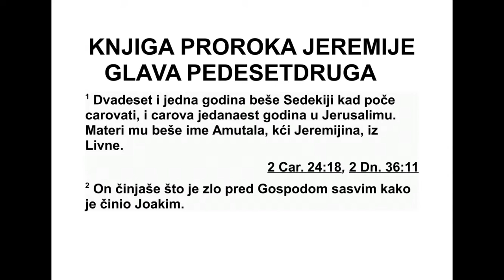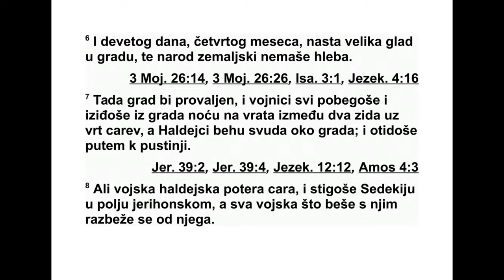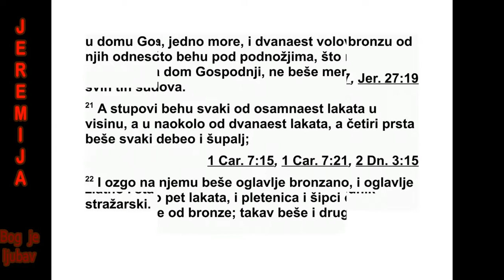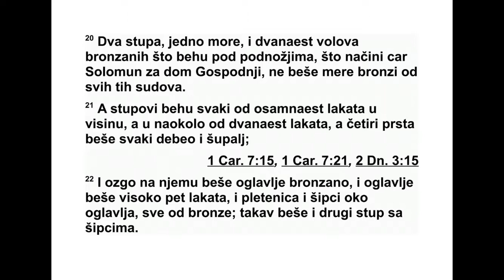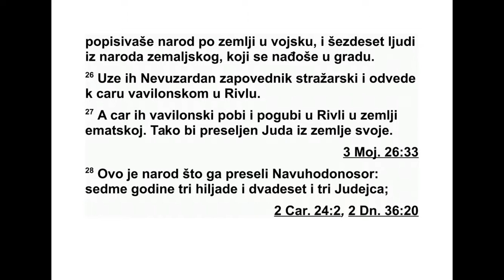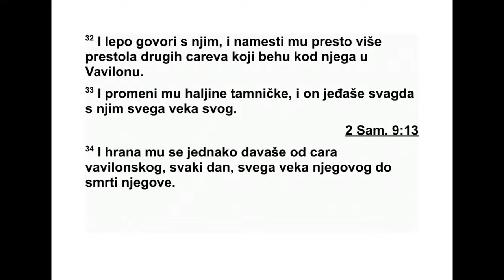KNJIGA PROROKA JEREMIJE GLAVA 52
52 Седекија је имао двадесет и једну го -
дину кад је почео да влада и владао је је -
данаест година у Јерусалиму. Његова мајка
звала се Амутала и била је кћи Јеремије из
Ливне. 2 Он је чинио оно што је зло у Гос -
под њим очима, све онако како је чинио и
Јоаким. 3 То што се догодило у Јерусалиму и
Јуди изазвало је Господњи гнев, тако да их
је он одбацио од свог лица. А Седекија се по -
бунио против цара Вавилона. 4 Девете го ди -
не царовања Седекије, десетог месеца, де -
се тог дана у месецу, Навуходоносор, цар Ва -
вило на, дошао је на Јерусалим са свом сво -
јом војском. Они су се улогорили пред гра -
дом и око њега подигли опсадни зид. 5 Град
је био под опсадом све до једанаесте године
владања Седекије.
6 Четвртог месеца, деве тог дана у месецу,
у граду је владала велика глад и народ није
имао хлеба. 7 На крају су градске зидине би -
ле пробијене. Сви ратници су се дали у бег и
изашли су ноћу из града кроз врата између
двоструког зида, који је поред царевог врта,
док су Халдејци били свуда око града. Затим
су кренули према Арави. 8 Али халдејска
вој ска је кренула у потеру за царем Се де ки -
јом и стигла га у пустим равницама код Је ри -
хона, а сва његова војска разбежала се од
ње га. 9 Тада су ухватили цара и одвели га
цару Вавилона у Ривлу у ематској земљи, да
му он суди. 10 Цар Вавилона погубио је Се -
де кијине синове пред његовим очима, а по -
гу био је у Ривли и све Јудине кнезове. 11
Цар Вавилона је ос ле пио Седекију, а затим
му ставио бакарне окове и одвео га у Ва ви -
лон где је све до смрти остао затворен.
12 Петог месеца, десетог дана у месецу, то
јест деветнаесте године владања Наву хо до -
носора, цара Вави лона, у Јерусалим је до -
шао Невузарадан, заповедник телесне стра -
же, који је служио цару Вавилона. 13 Он је
спалио Господњи дом, царев двор и све куће
у Јерусалиму. Све велике куће спалио је ват -
ром. 14 Хал дејска војска која је дошла са за -
по ведником телесне страже срушила је све
зидине око Јерусалима.
15 Невузарадан, заповедник те лес не стра -
же, одвео је у изгнанство неке си ромахе из
народа, народ који је остао у граду, оне који
су се предали цару Вавилона и веште рад -
нике који су остали. 16 Неву зара дан, запо -
ведник телесне страже, оставио је неке од
сиромаха у земљи и одредио их да раде као
виноградари и ратари. 17 Халдејци су раз -
би ли бакарне стубове који су били у Гос под -
њем дому, колица и бакарно море из Господ -
њег дома, а сав бакар однели су у Вавилон.
18 Узели су и лонце, лопате, маказе за под -
се цање фитиља, чиније, чаше и сав бакарни
прибор који се користио за службу. 19 Запо -
ведник телесне страже узео је судове за во -
ду, пепеонице, чиније, лонце, свећњаке, ча -
ше и чиније од чистог злата и од чистог
среб ра. 20 Није се могло измерити колико је
бакра потрошено за два стуба, једно море и
дванаест бикова од бакра који су били испод
мора и колица, и за све што је цар Соломон
начинио за Господњи дом.
21 Сваки стуб био је висок осамнаест ла -
ката,* а могао се обухватити конопцем од
два наест лаката. Његова дебљина је изно -
сила четири прста,* а изнутра је био шупаљ.
22 Оглавље на њему било је од бакра, и
било је високо пет лаката. Филигранска мре -
жица и нарови око оглавља били су од бак -
ра. Такав је био и други стуб, а и нарови су
би ли исти. 23 Око ло је било деведесет и
шест нарова. Укупно је над мрежицом било
сто нарова.
24 За поведник телесне страже узео је Се -
рају, свештеничког поглавара, Софонију,
дру гог свештеника, и тројицу вратара, 25 а
из града је узео једног дворанина који је
надзирао војнике, седморо људи који су
има ли приступ цару, а који су се затекли у
граду, затим писара војног заповедника, ко -
ји је народ позивао у војску, и шездесет љу -
ди из народа који су се затекли у граду. 26
Невузарадан, заповедник телесне стра же,
узео их је са собом и одвео цару Ва вилона у
Ривлу. 27 Цар Вавилона их је по био; погу -
био их је у Ривли, у ематској земљи. Тако је
Јуда био изгнан из своје земље.
28 Ово је народ који је Навухо доносор од -
вео у изгнанство: у седмој години било је
три хиљаде двадесет и три Јудејца.
29 Осамнаесте године владања Навуходо -
но сора, из Јерусалима су одведене осамсто
тридесет и две душе.
30 Двадесет и треће године владања На -
вуходоносора, Невузара дан, заповедник те -
лес не страже, одвео је у изгнанство се дам -
сто четрдесет и пет душа.
Тако је одведено укупно четири хиљаде
шес то душа.